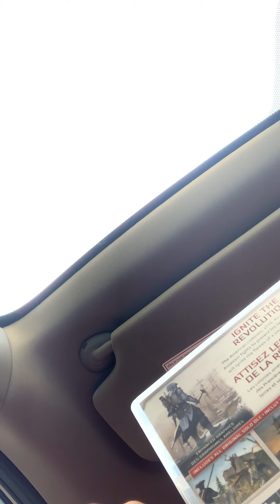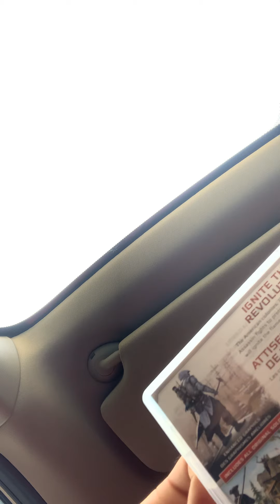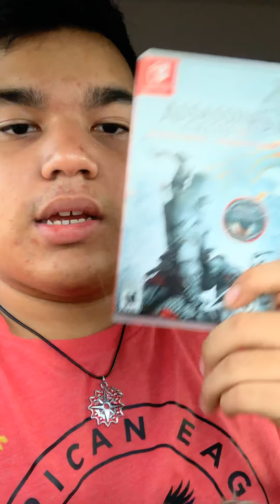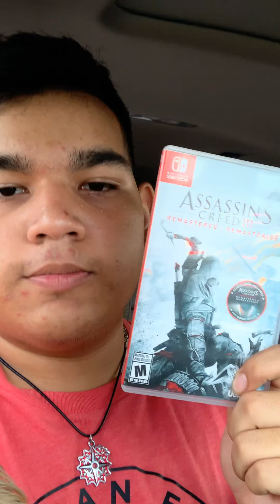I bought assassin‘s creed the game for the Nintendo switch